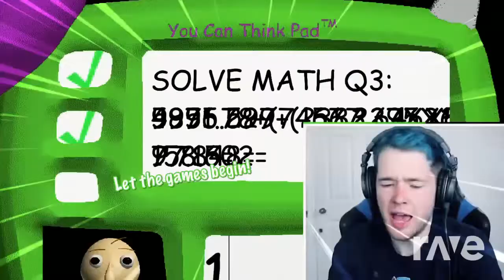CG & M2 music---DanTDM is BROKEN PART 2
and DanTDM @dantdm